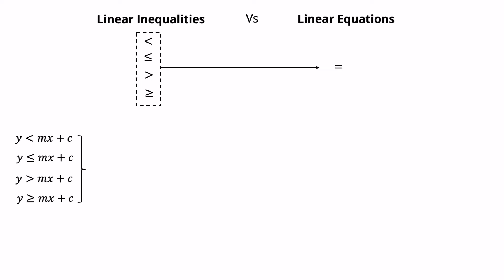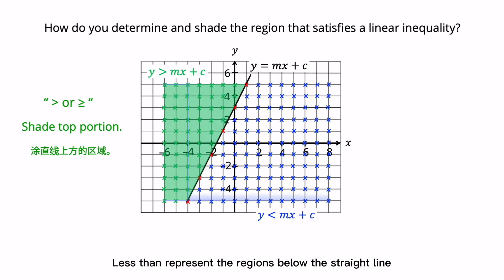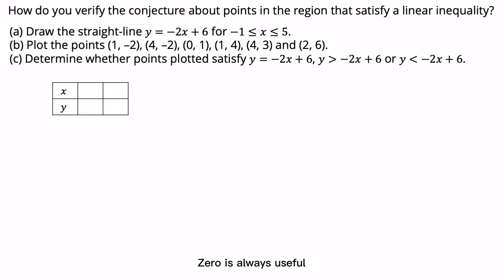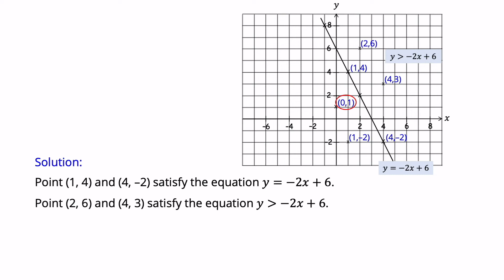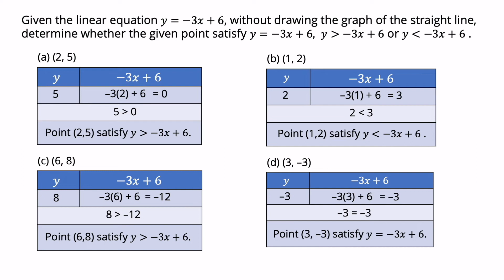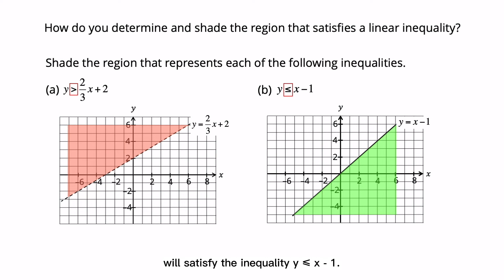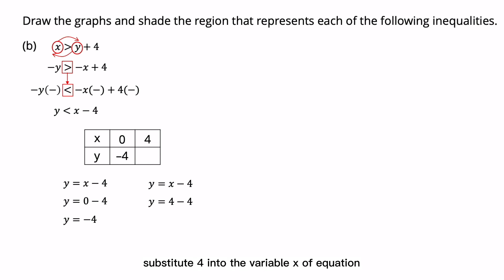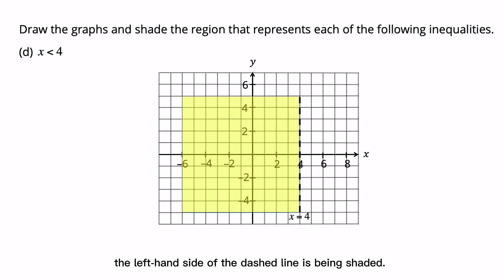Linear Inequalities in Two Variables I (KSSM Form 4)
How do you determine and shade the region that satisfies a linear inequality?
Youtube music:To Loom Is to Love - Mini Vandals